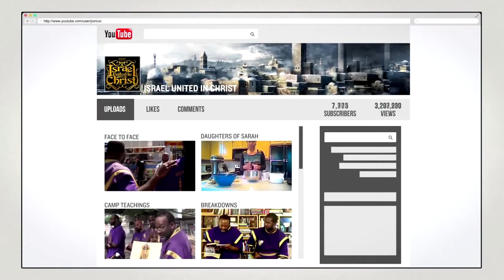The Israelites: Understanding Fornication and Marriage